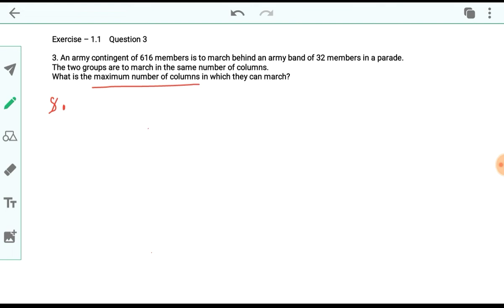Class 10th Exercise 1.1 | Question 3 | Real Numbers Solutions | NCERT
Step by step solution for Question numbrer 3 from Exercise 1.1 10th Class Maths Ncert.

This is the part of our video series on Class 10th Ncert Maths Solutions.

Share the video and do support us. Thank You.

10th class maths videos
Solutions related to 10th class maths, Do watch.